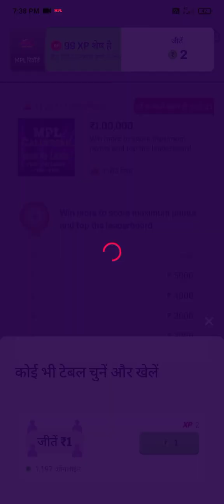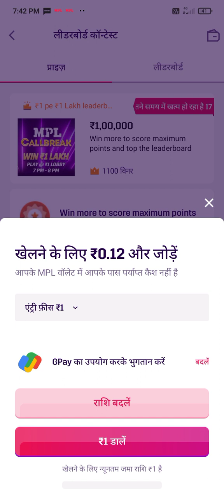dragon vs tiger live win /dragon vs tiger game /dragon vs tiger / dragon vs tiger tricks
Dragon vs tiger Live win
Dragon vs tiger
teen patti game today
teen patti paytm cash game
teenpatti paytm cash
teenpatti game earn money
teenpatti real paytm cash
game real paytm cash
playing rummy game for real cash
best rummy game to earn money
online rummy game for real cash
rummy online real money game
Rummy khel kar paise kaise kamaye
Bonus
Earn Money online
Referral and earn
ghar bethe online paisa kaise kamaye
best earning app today
online game play and earn
game tricks
Agent based earning by app
Andar Bahar
Rummy Gold
dragon vs tiger tricks 13000 se 51000
dragon vs tiger winning trick in 2023

500 New Earning Apps 2023 Today Free Paytm Cash | Best Paytm Cash Earning Apps

app sai paisai kaise kamaye cash
NOTICE 💠💠 This Channel is No Promote Any Illegal Content & Activity.